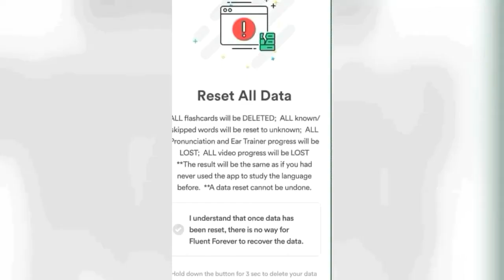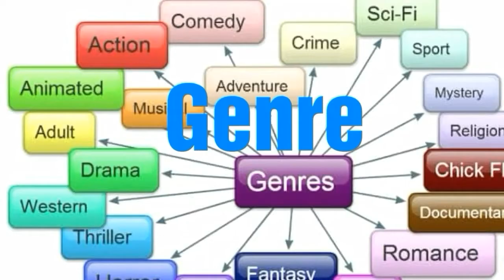Learn Correct Pronunciation Of Daily use Words